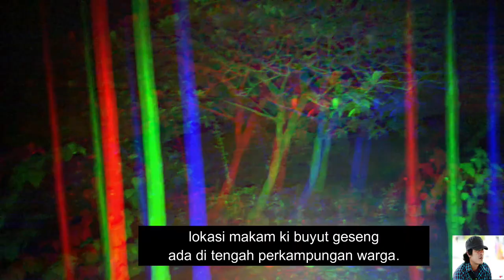Jagal Ikan Gendeng Tengah Malam Di Makam Buyut Geseng.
Marhaban ya ramadhan selamat menjalankan ibadah puasa bagi yg beragama muslim .